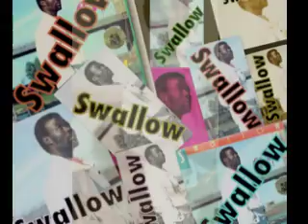Mighty Swallow's Rev Up Jouvert 1988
Rev-Up Jouvert is from the album Swallow On The Streets Of Brooklyn. He delivered this song as his second selection in the 1988 Antigua Monarch Competition. This was described as a shocker performance. The song was largely unheard of and described by the pundits as 'Ordinary." However, when he was done performing this song, the eruption of applause and cheers reverberated across the city. The applause and cheers continued for well over 2 mins. The presentation and performance were totally unexpected, literally flawless, and amazing. One calypso critic, D. Omadre, certainly not a Swallow fan, commented in the newspapers that it is absolutely amazing what Swallow can do with an ordinary competition song...we had to pay attention...we had to cheer. AMAZING! He was awarded 1st runner-up (second place) again. The song was arranged by Al. Baptist.
     The Mighty Swallow is undoubtedly the most preeminent "Authentic Soca - True Soca" artist of all time. Check out the string of hits referenced in the "Tribute to Swallow" docu-video, and many of the famous hits were not even mentioned. The Mighty Swallow won the Calypso Monarch title four times, the Road March title five times, and the Caribbean Calypso King Crown on several occasions in Antigua, his native land. Antigua has given the calypso world many celebrated calypsonians, including "The Monarch King Short Shirt" and "The Ultimate Showman, King Obstinate." These calypsonians bore constant recognition in their home country. However, their international prominence seemed short-lived.
      On the other hand, it was Swallow who kept Antigua in the limelight by pumping out international hits, year after year. Surprisingly, Antigua and Antiguans, for the most part, are oblivious to the prowess of their most prominently recognized and unrivaled international artist of the '80s and '90s. It was "The Monarch King Short Shirt" who pry-opened the international calypso door with his immortal hit Tourist Leggo. However, it was The Mighty Swallow who kept the door open for over two decades. Then Antigua gave the "soca/calypso/jam band world" the ever-popular Burning Flames, who rose to the pinnacle of international status. But, in the annals of Socalypso, only one man reigns supreme; all hail the "King of The Golden Soca Era," Sir. Rupert Philo, "The Mighty Swallow."

As per The Sunshine Caribbean Awards database/records, The Mighty Swallow has been nominated for the Sunshine Caribbean Music Awards 10 times; he won five times (the list of nominations and awards is included below).

  SUNSHINE MUSIC AWARDS - The Mighty Swallow
- The Sunshine Hall of Fame - 2008 - WINNER - The Mighty Swallow
- Best Political Commentary - 1998 "It's About Time" - NOMINATED- The Mighty Swallow
- Best Calypso of the Year - 1997 "Don't Tease Me Tonight" - NOMINATED -  The Mighty Swallow
- Best Political Commentary - 1997 "CDC" - WINNER - The Mighty Swallow
- Best Social Commentary - 1997 "This Antigua - NOMINATED -  The Mighty Swallow
- Male Vocalist of the Year - 1997 "Soca Kingdom" - NOMINATED - The Mighty Swallow
- Arrangement of the Year - 1989 "Fire In The Backseat" - NOMINATED - The Mighty Swallow
- Best Calypso of the Year - 1989 "Fire In The Back Seat" - WINNER - The Mighty Swallow
- Best Engineered Recording - 1989 "Fire In The Back Seat" - WINNER - The Mighty Swallow
- Best Party Calypso - 1989 "Fire In The Back Seat" - WINNER - The MIghty Swallow

Long live the legacy of The Mighty Swallow, Sir Rupert Philo.

O.C Benjamin